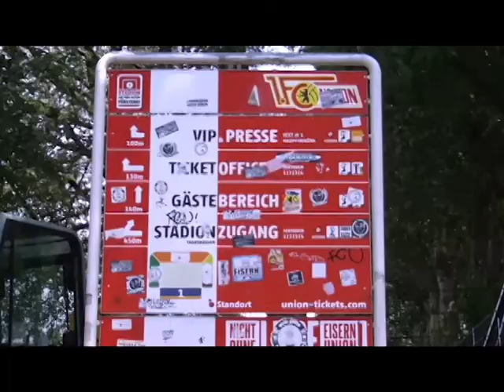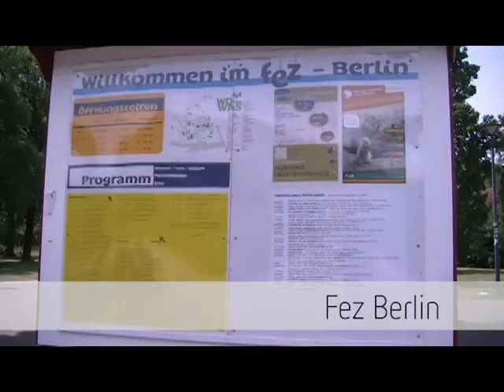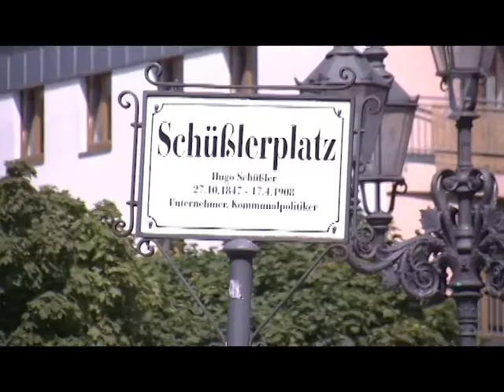Reportage Köpenick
Man muss schon  sagen, dass man sich als Berliner in seinem Kiez am besten auskennt. Gerade deshalb ist es schön etwas mehr über andere Bezirke, deren Einwohner und deren Sehenswürdigkeiten zu erfahren.